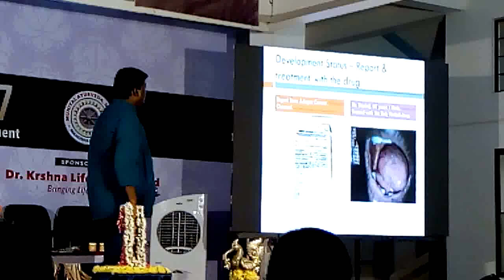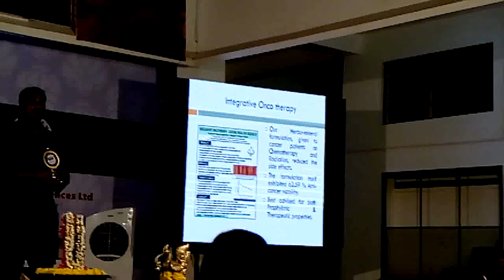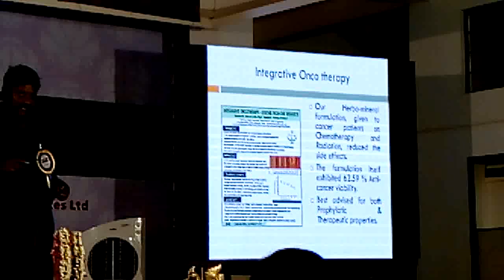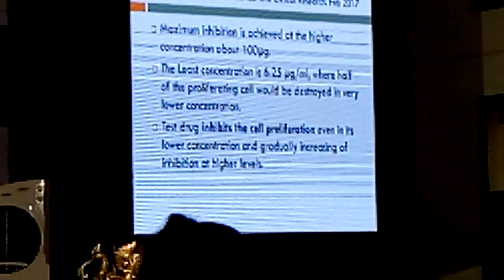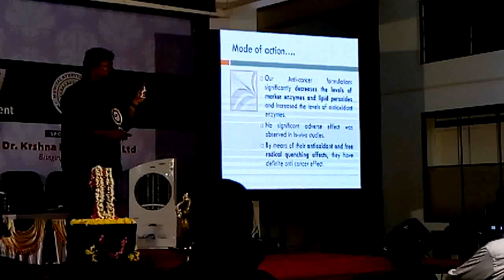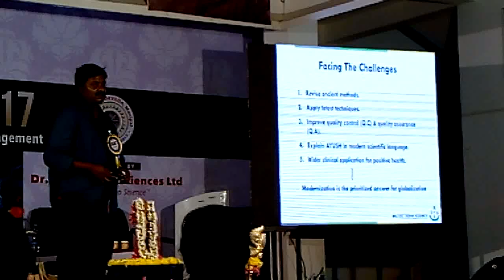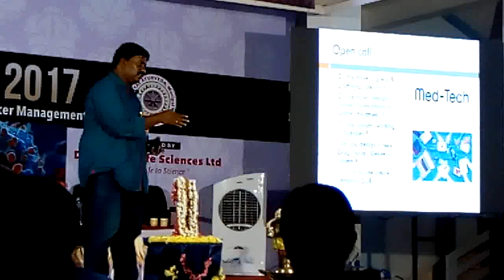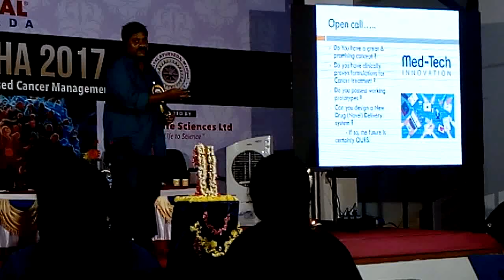GUEST LECTURE BY DR.THOMAS M WALTER.,MD(SIDDHA) AT MAHOSHADHA 2017 IN MUNIYAL AYURVEDA( PART-IV )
On 8th September 2017, Dr.Thomas M Walter.,MD(Siddha), gave a Guest lecture under the topic “AREAS OF RESEARCH INTEREST IN SIDDHA ONCOLOGY” at MAHOSHADHA 2017 – The National Seminar on evidence based Cancer Management  in Muniyal Institute of Ayurveda Medical Sciences, Manipal, Karnataka .
Dr.Thomas M Walter.,MD(Siddha),
Assistant Professor , Dept of Gunapadam,
Government Siddha Medical College and Hospital,
Palayamkottai, Tirunelveli -627002, Tamilnadu.